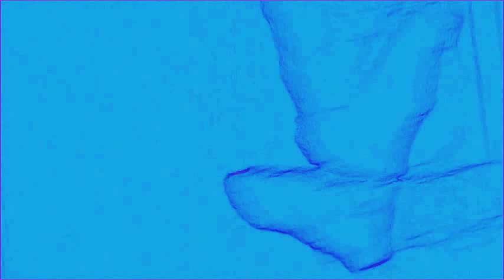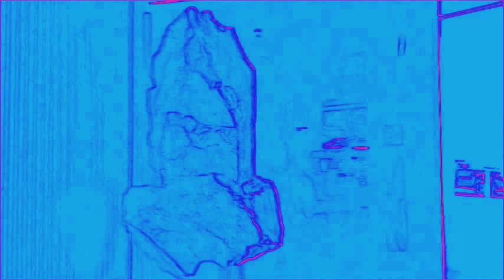4Pierre last of the Freaky Stuff by :=*p Dovebit♥ NOT!!!! ;=*p♥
Our friend Pierre is an Artist with a different point of view (-: a Humorous POV :-). They say Art imitates Life. Perhaps that's why our little Princess iHumalil'bit came out laughing at birth (She knows the inside Joke hehe). Sooo next time your feeling down try stopping by for a visit and Sub Pierre @OfficialPierrePieroh. He'll help to turn your frown ;-( downside UP!! :-) Yep!!! FOR REAL!
Luv ya :=*p Dovebit, :=)♥ Chickbit♥ & :-) Kiev